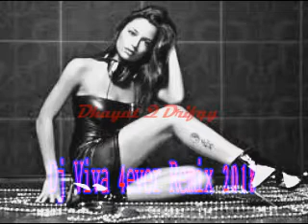DJ REMIX VIVA 4EVER 2018 | Kenceng Bassnyaa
[dhayat qezzhin drifqy]